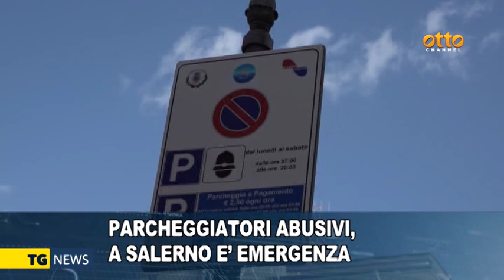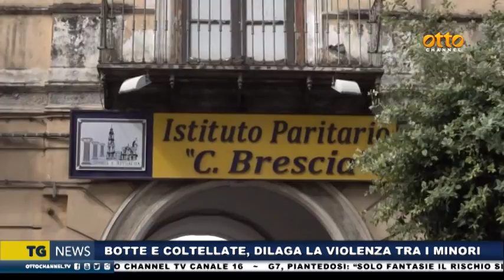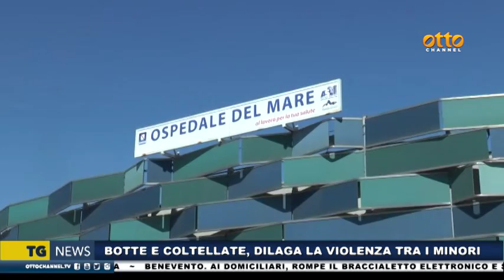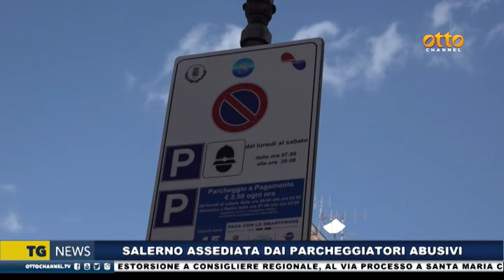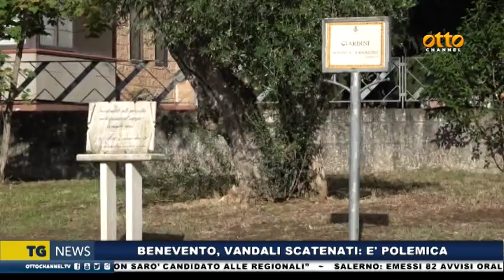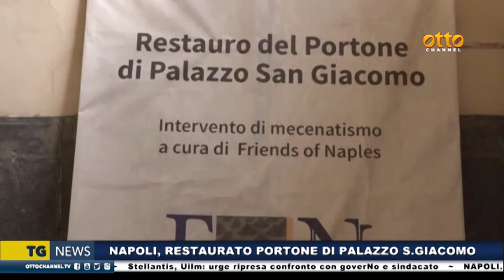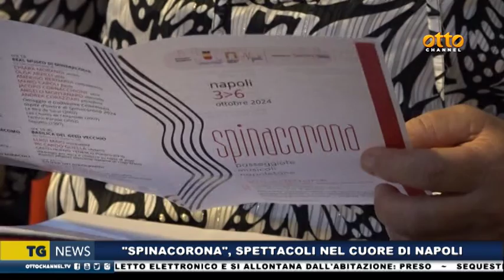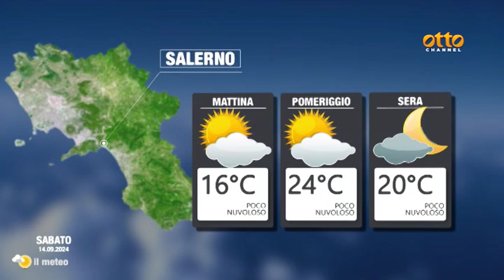Tg news 13 settembre 2024 - ore 19:45